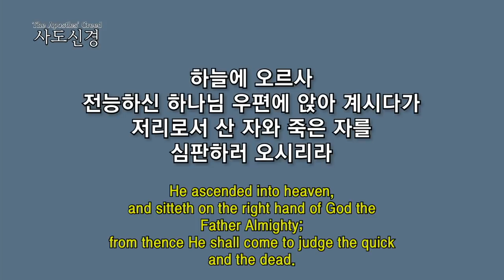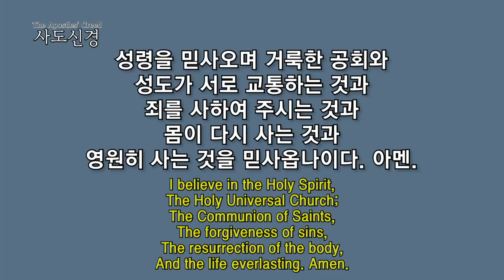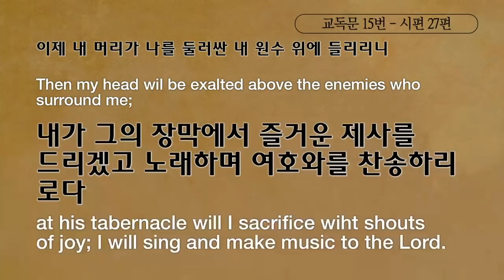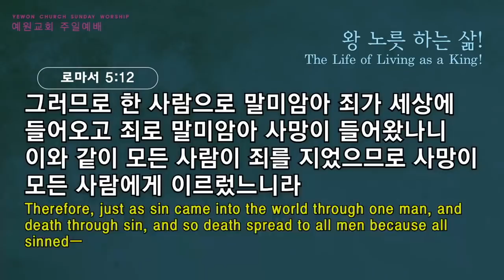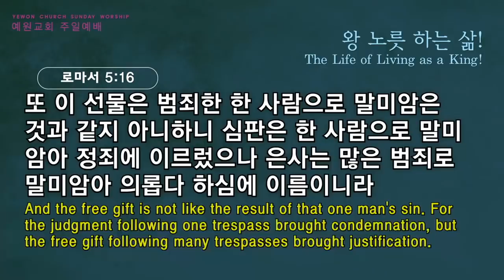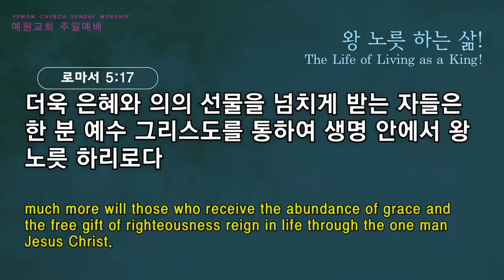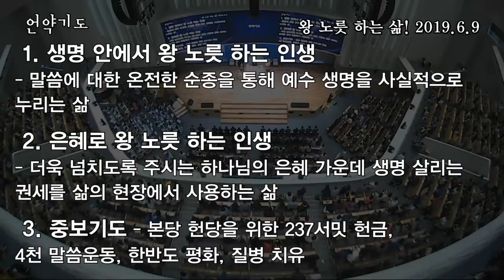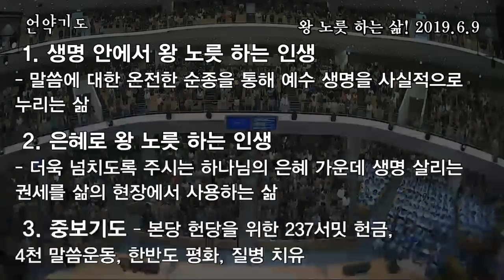[2부 주일예배 전체예배] 왕 노릇 하는 삶!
2부 주일예배 전체예배
로마서 5:12-21
왕 노릇 하는 삶!
정은주목사